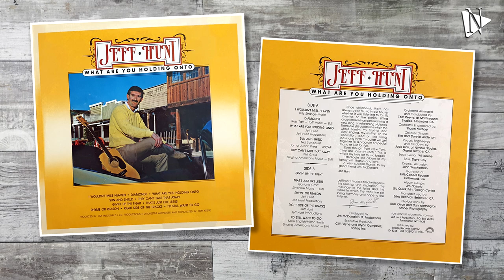JEFF HUNT | WHAT ARE YOU HOLDING ONTO (FULL ALBUM)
TRACKS:
00:00   |   A1  I Wouldn't Miss Heaven
02:35   |   A2  Diamonds
05:22   |   A3  What Are You Holding Unto
08:01   |   A4  Sun and Shield
10:33   |   A5  They Can't Take That Away
12:42   |   B1  Givin' Up The Fight
15:45   |   B2  That's Just Like Jesus
18:38   |   B3  Rhyme or Reason
20:36   |   B4  Right Side of the Tracks
23:05   |   B5  I'd Still Want To Go

Artist: Jeff Hunt
Album: What Are You Holding Onto
Label: Bridge Records
Format: Vinyl, LP
Country: US
Released: 1986